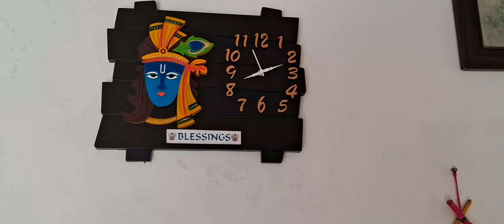Aaj kiya khet me kam